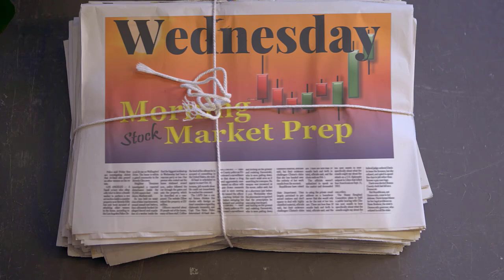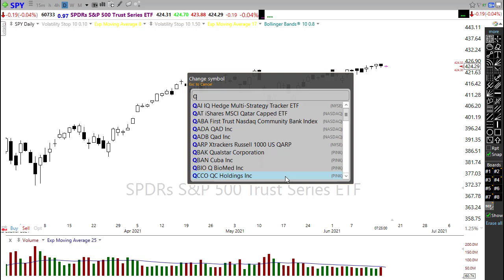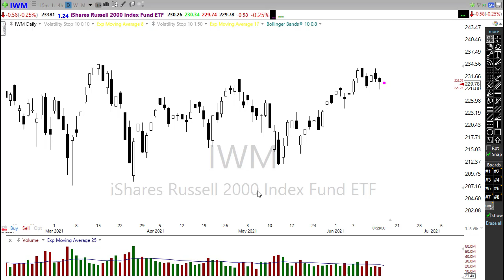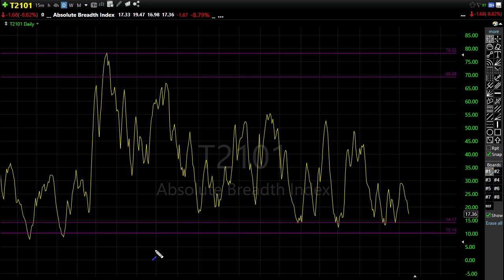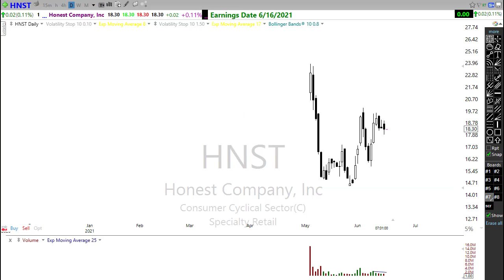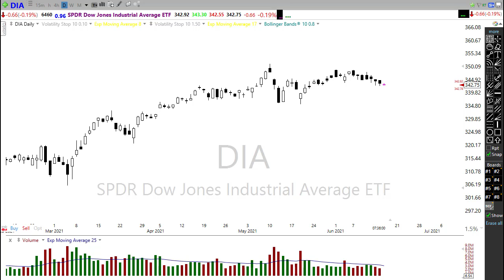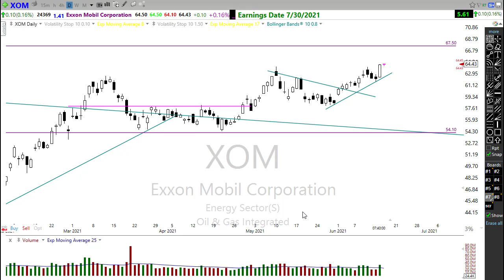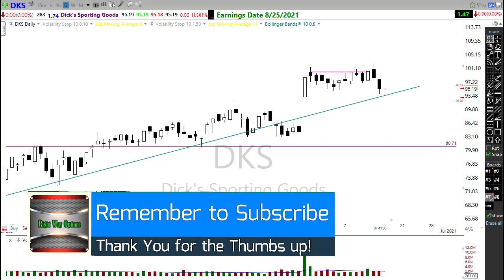Morning Market Prep | Stock & Options Trading | 6-16--21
✅Read the Morning Blog Here:  Sorry no Blog Today